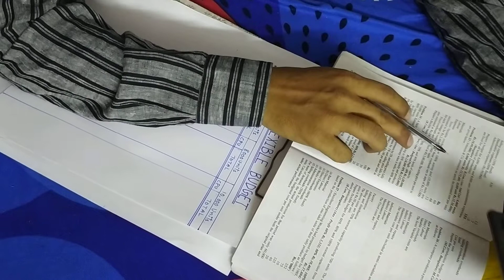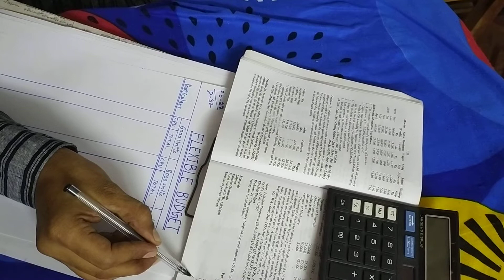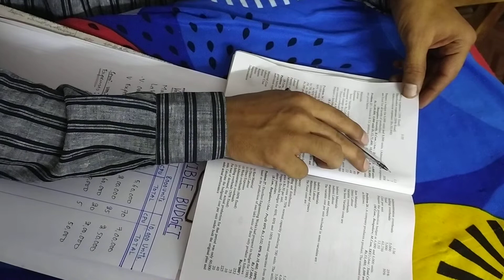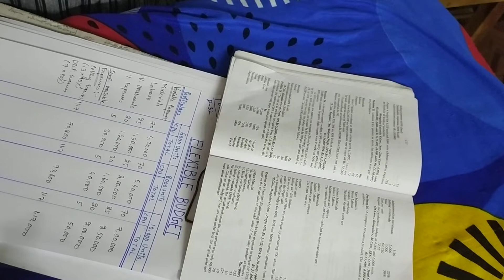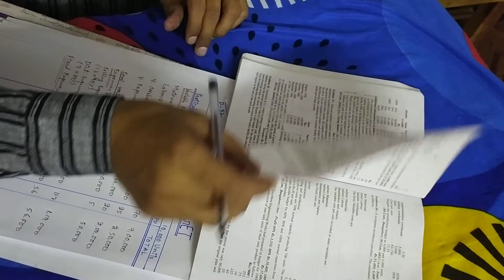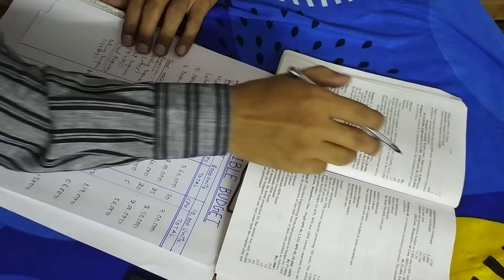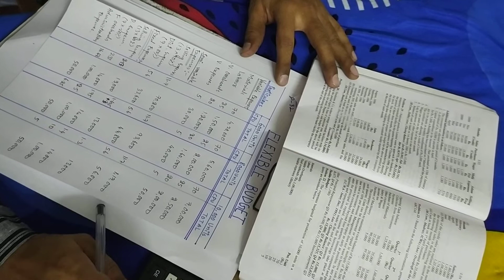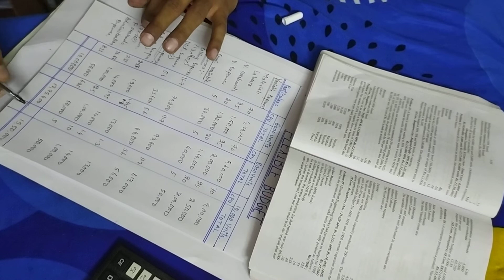Flexible Budget (Managerial Accounting)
Bcom Final year VI SEM